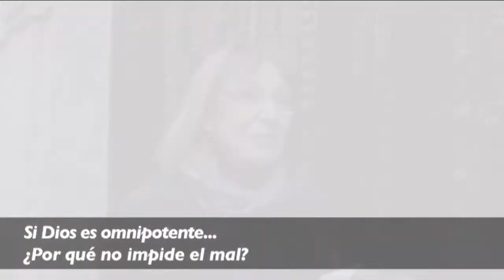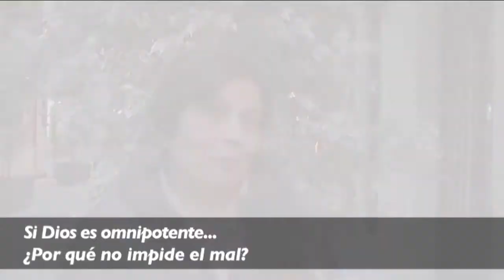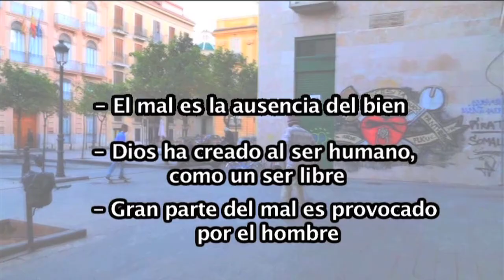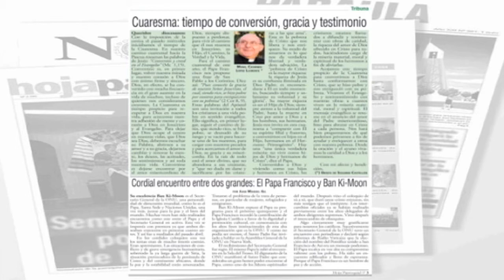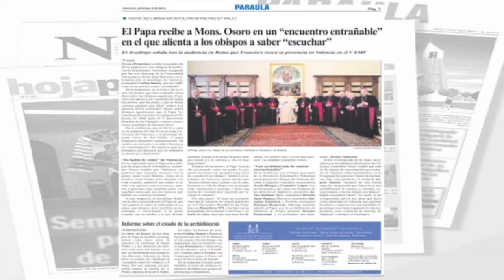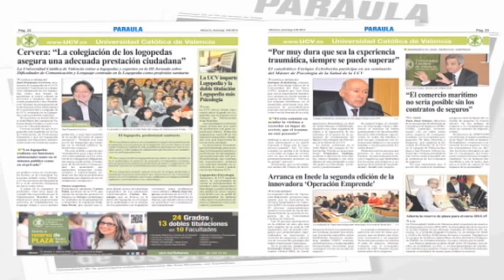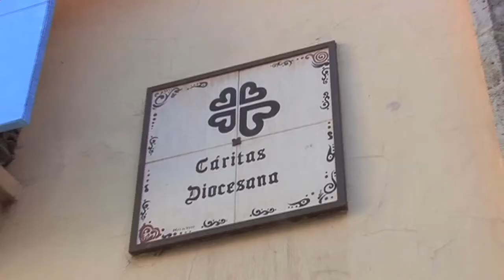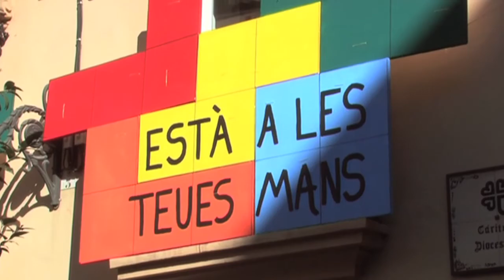Seminaristas del menor en Encuentros TV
Seminaristas del menor en Encuentros TV, Servicio Audiovisual Diocesano